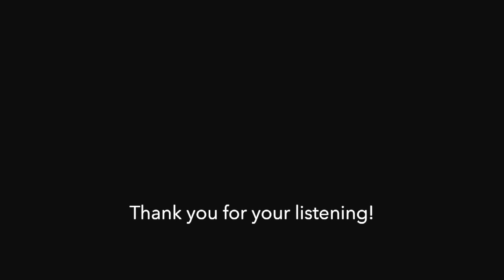【一人ホルンアンサンブル】The Great Escape March (大脱走マーチ)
映画『大脱走』から 大脱走マーチ
作曲：エルマー・バーンスタイン
ホルン四重奏用編曲：モモ猫堂

The Great Escape March from the movie The Great Escape
composed by Elmer Bernstein
arranged for horn quartet by Momoneko-Doh

使用楽器: Alexander 107XGBL, 103MB
使用マイク: SHURE MOTIV MV51